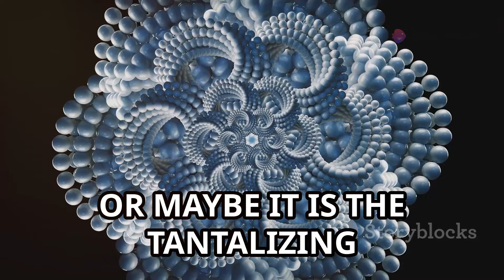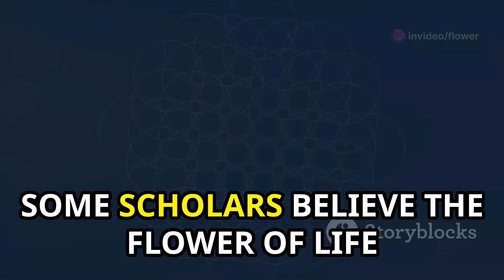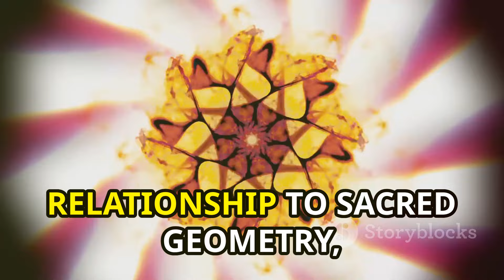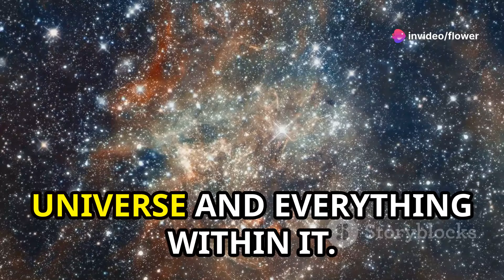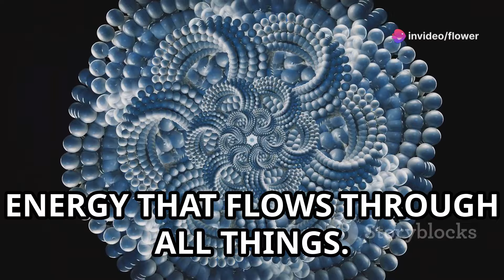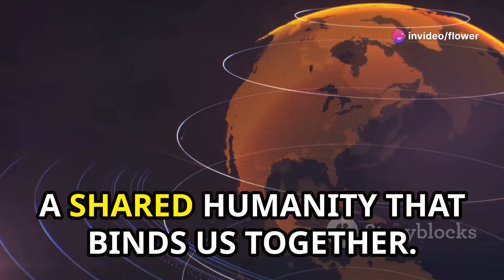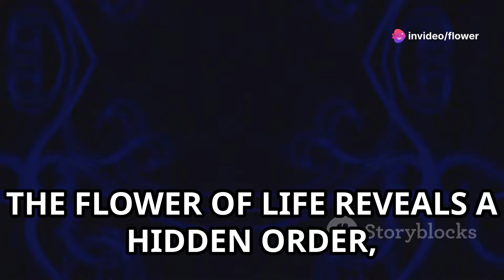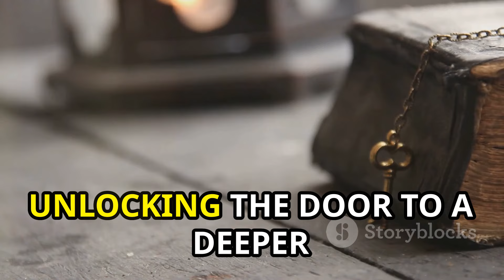Flower of Life: The Enigma Explained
The Flower of Life is a timeless enigma, an ancient symbol found across cultures.  Believed to hold the language of creation itself, this geometric design is more than just a pretty picture.  Join us on a journey to unveil the Flower of Life's:

Ancient Origins: We delve into its mysterious past, exploring where it appeared and how it has been interpreted for millennia.
The Language of Creation: Discover the hidden mathematical ratios and proportions embedded within the Flower of Life.
Birthing Universes: See how the Flower of Life is said to be a blueprint for creation, revealing the fundamental building blocks of existence.
Fibonacci and the Golden Ratio: We explore the connection between the Flower of Life and this fundamental mathematical principle.
A Blueprint for Life: Uncover how the Flower of Life is seen as a map for understanding the natural world and even ourselves.
Cultural Expressions: Explore how the Flower of Life has manifested in art, architecture, and various cultures throughout history.
A Symbol for Our Times: Investigate the enduring relevance of the Flower of Life's message in today's world.
A Journey of Self-Discovery: Can the Flower of Life be a key to unlocking our own potential?
Is the Flower of Life just a myth, or does it hold the secrets to the universe? Watch to find out!